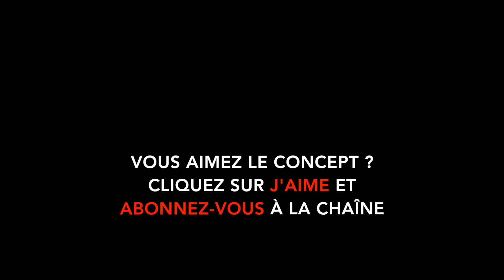On ne peut pas satisfaire tout le monde